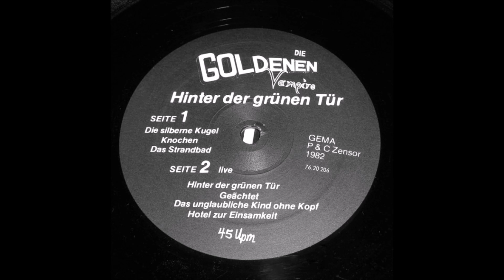Die Goldenen Vampire - Hinter Der Grünen Tür (1982)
00:00 Die Silberne Kugel
02:55 Knochen
05:17 Das Strandbad
07:41 Hinter Der Grünen Tür
09:36 Geächtet
12:17 Das Unglaubliche Kind Ohne Kopf
14:50 Hotel Zur Einsamkeit